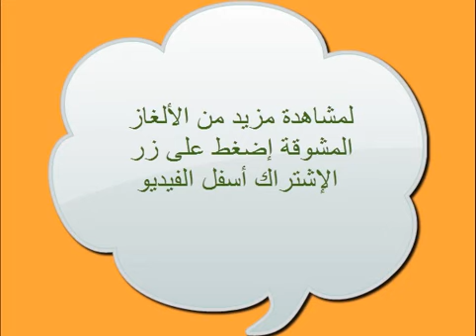ألغاز ذكاء , + حلها , لغز الساعة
, للأذكياء فقط ,لغز صعب  ,حاول أن لا تتسرع في اإجابة